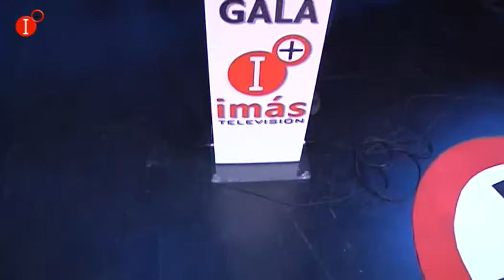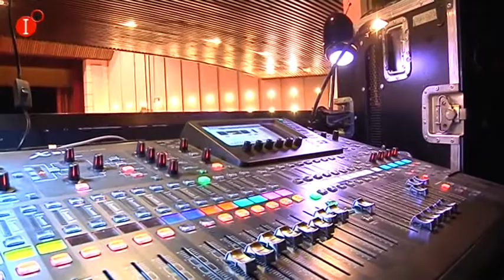BACKSTAGE XIV GALA IMÁS TV 2017